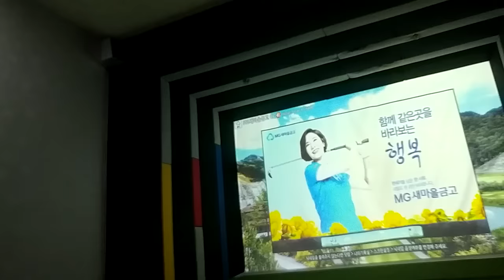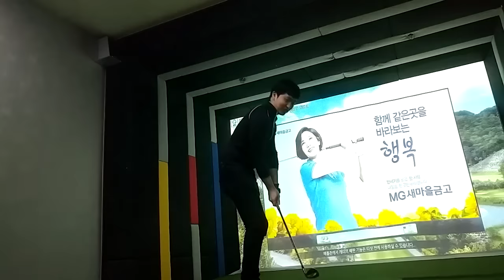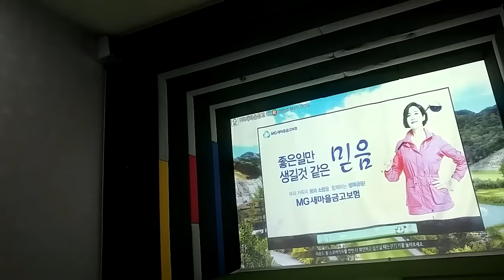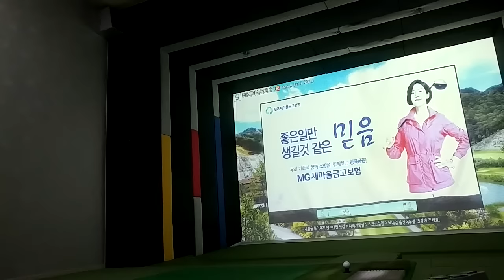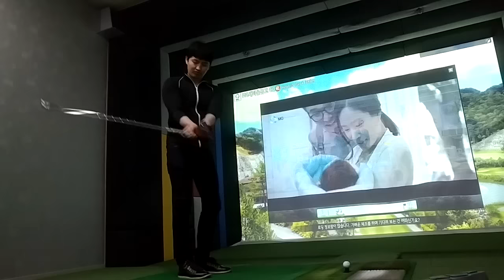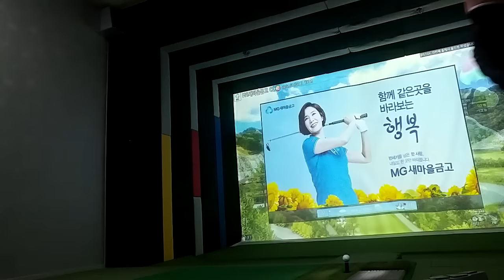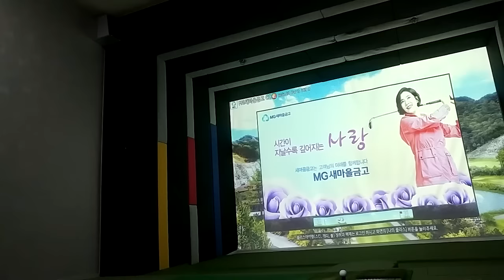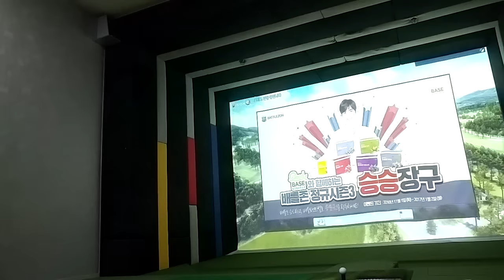스크린 골프 쉽게 치는법~!